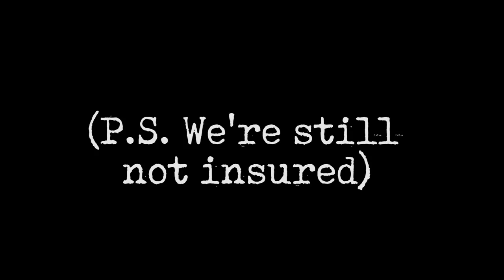Sega's Bootleg Mario Party - Sonic shuffle : Part 1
It's Mario Party but with random luck-based play turned up to 1000.